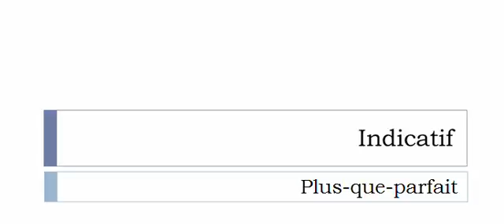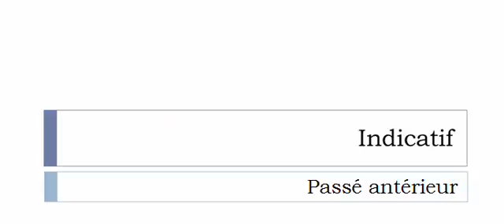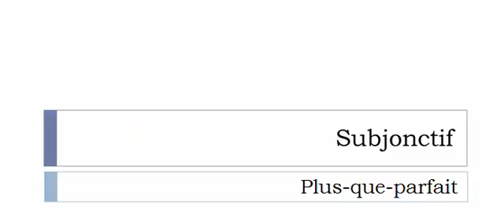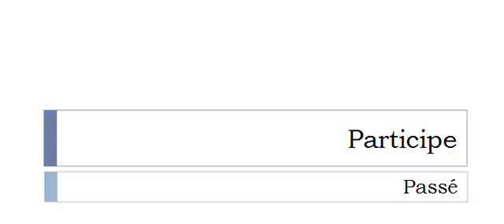Изучение французского языка = Спряжение глаголов = Lober